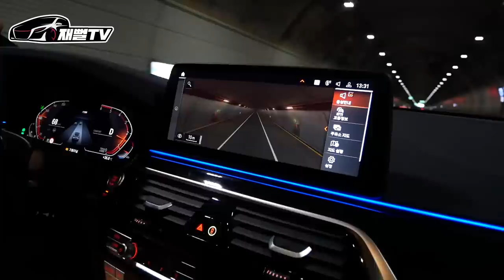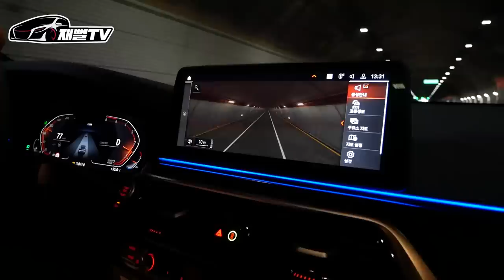GV80 보다 싸다고!? BMW 6시리즈 GT 이걸 샀어야 했나...할인대박!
별기대감 없이 4기통 디젤 BMW 6시리즈 GT 를 타봤습니다
4기통 디젤인데 정숙하고 차가 잘나가서 놀랬고
할인 받으니 GV80 보다 싸다는 거에 또 놀랬습니다
이차로 샀어야 했나...